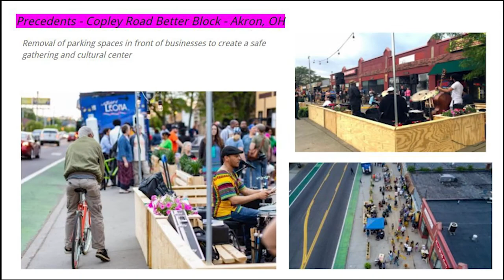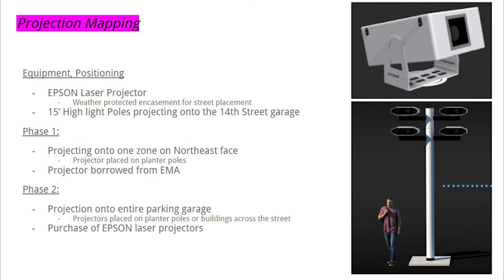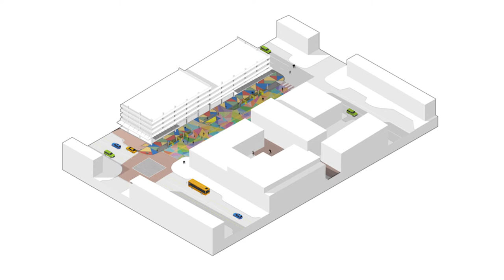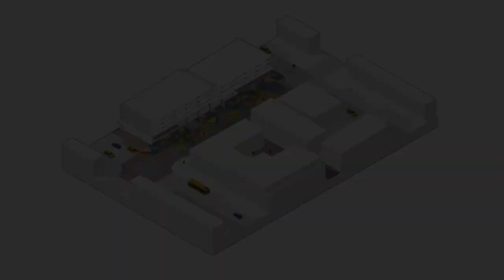14th Street Music District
A project completed by the University of Nebraska - Lincoln College of Architecture Graduate Students.